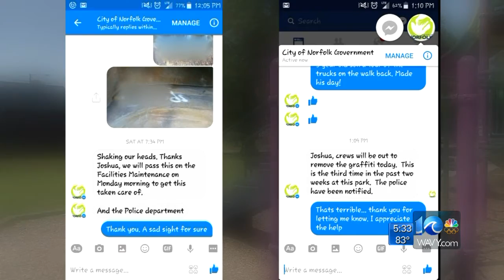Norfolk playground hit with graffiti three times in two weeks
Silver, spray painted graffiti covers the playground on Maple Avenue.